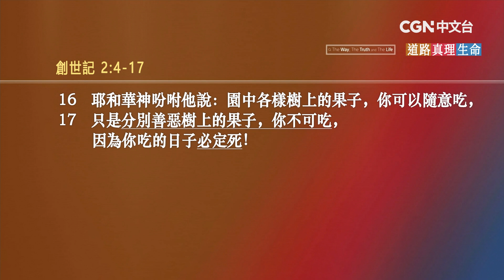【李在訓牧師講道系列】 在伊甸園的兩棵樹之間 (創世記 2:4-17)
透過韓國大地教會主任牧師—李在訓牧師的信息
讓我們一起聽見神的話語和心意!

奉獻帳號：
銀行：國泰世華銀行(013)華江分行
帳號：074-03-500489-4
戶名：社團法人中華基督環球福音網協會